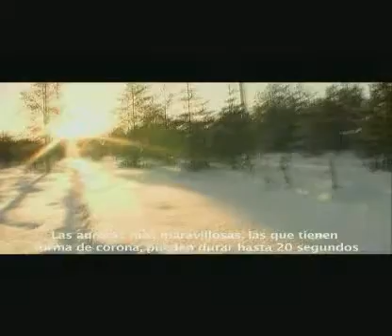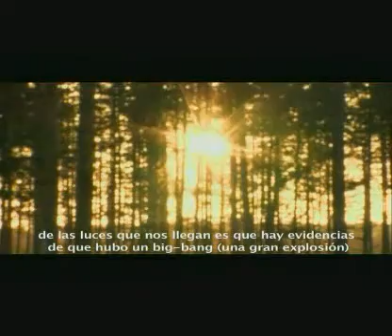Feliz Vida Loca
Escenas no emitidas. Esa Turunen